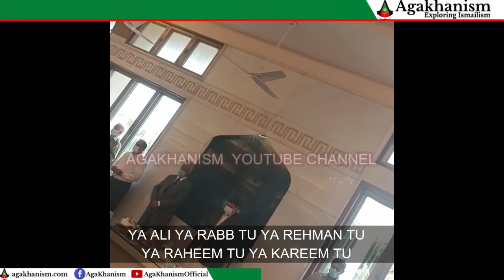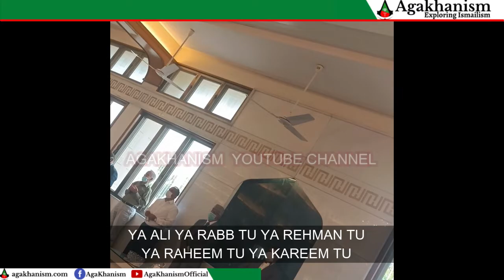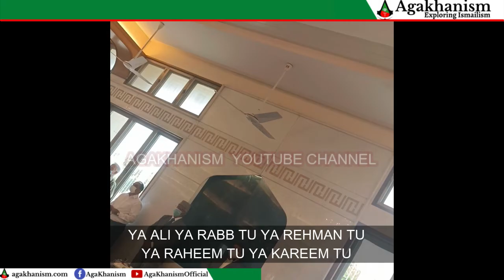Leaked video of jamatkhana || INSIDE JAMAT KHANA - Batiniyat of Ismaili AgaKhanis EXPOSED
This is what Aga Khani Ismailis do in their Jamat Khanas